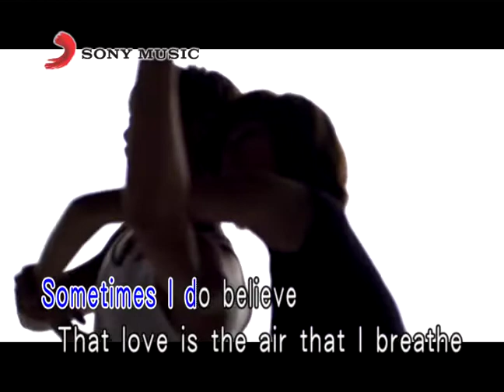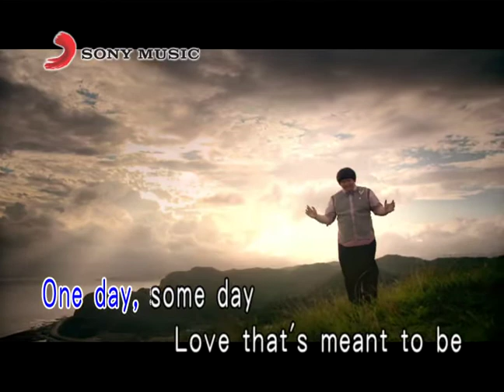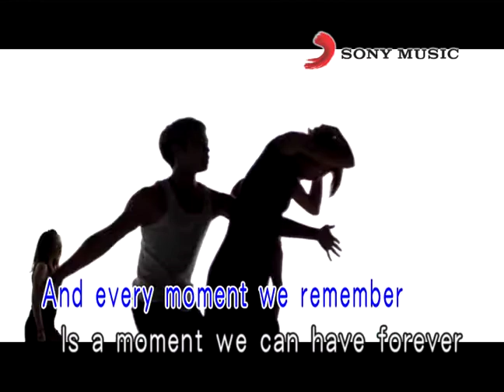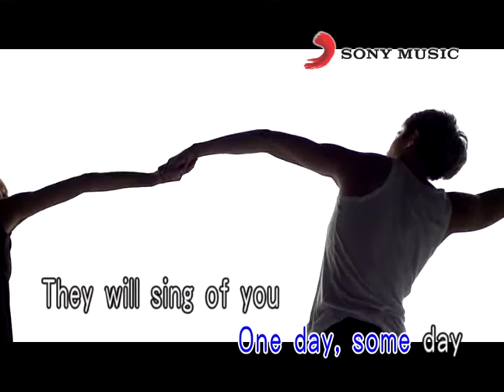林育羣 Endlessly (Official Video Karaoke)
作詞：Walter Afanasieff、Charlie Midnight
作曲：Walter Afanasieff、Charlie Midnight

Lyrics :
Hold me closely
As if you're not leaving
Slowly softly
Touch me as if you're not gone

My dream that doesn't end
To be able to start again

Sometimes I do believe
That love is the air that I breathe
Maybe there's a time and place
We live within a state of grace together
I only hope that we remember
All the moments we had forever

One day, some day
Love that's meant to be
Goes on endlessly
They will sing of you and me

Some time, some way,
How we made things change
The heartache and the pain

Now we can see
Ours will be a love
A love that goes on endlessly